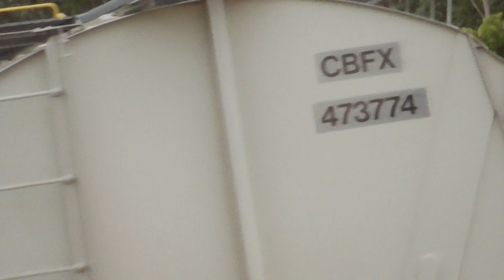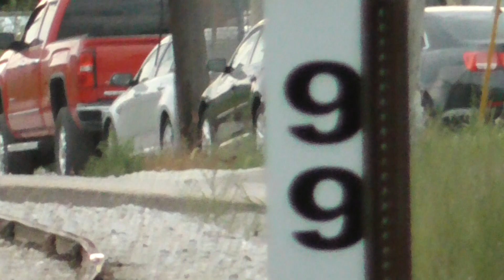railfanning in LaSalle pt 250 ft Iowa interstate 506&516